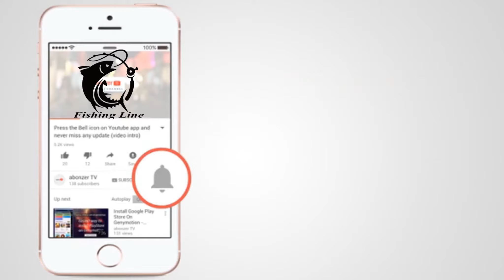Rohu Fishing in Tribal Pond | Fishing Line